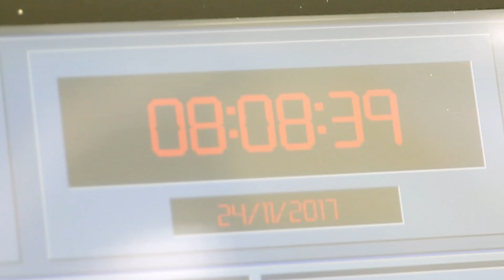İkiz bebekler doğum klibi (Elisa & Yaman) - Twin babies birth clip (Elisa & Yaman)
Muzice Fotoğrafçılık - İkiz bebekler doğum klibi (Elisa & Yaman)
Mucize Photography - Twin babies birth clip (Elisa & Yaman)
Op. Dr. Mine Erdoğan Yılmaz
You can watch Natural Birth Clips, Cesarean Birth Clips and Birth stories in our channel.